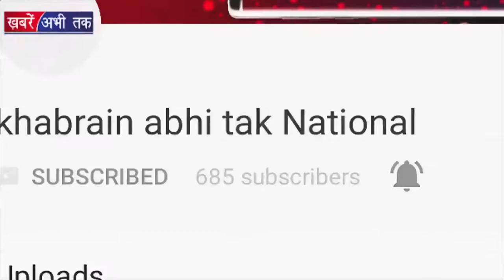Amitabh और Rishi Kapoor करेंगे ये खास फिल्म | Khabrain Abhi Tak Live